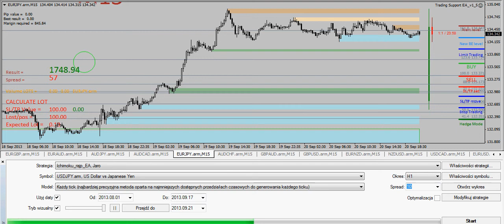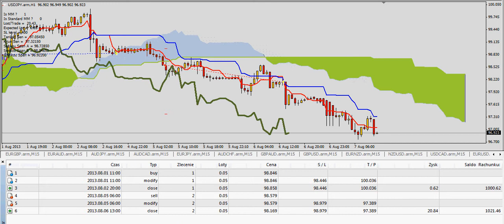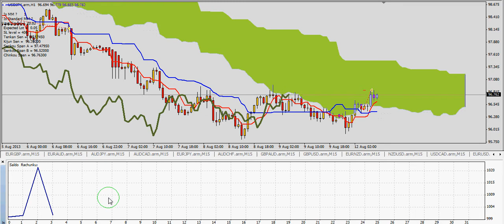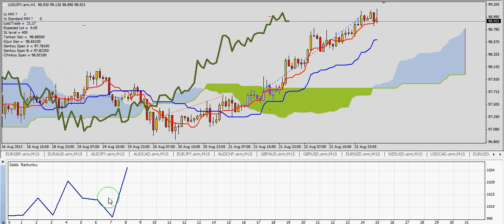Ichimoku_EA_uj